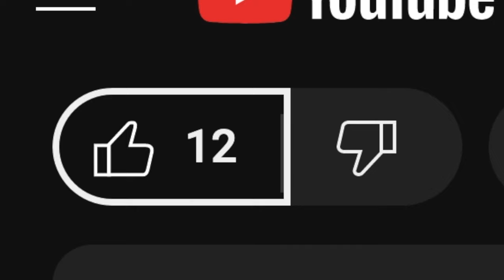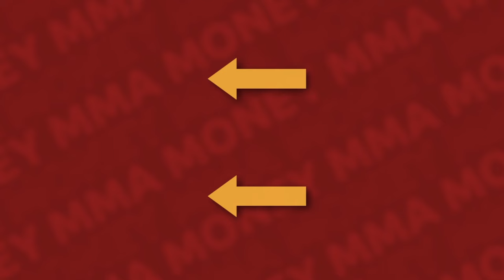UFC Vegas 85: Fighter Salaries & Recap/Reaction | Imavov vs Dolidze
Welcome to MMA Money! In this video, I break down the fighter pay for UFC Fight Night: Imavov vs Dolidze.

00:00 Intro
00:23 Molly McCann vs Diana Belbiţă
00:38 Gilbert Urbina vs Charles Radtke
00:54 Aliaskhab Khizriev vs Makhmud Muradov
01:11 Viviane Araújo vs Natalia Silva
01:37 Randy Brown vs Muslim Salikhov
02:01 Renato Moicano vs Drew Dober
02:39 Roman Dolidze vs Nassourdine Imavov

Welcome to MMA Money! I break down payouts, purses, salaries, and bonuses for MMA events and fighters like Conor McGregor, Khabib Nurmagomedov, Israel Adesanya, and Jon Jones. Fighters put their health on the line for our entertainment, and in my opinion we should support them making as much money as they possibly can in their relatively short careers.